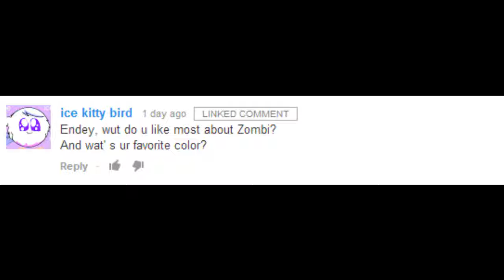Best about Zombi AND colors!!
Endey: BUT Zombi is VERY lazy that's what i don't really like about her...

Zombi: HEY I'm not THAT lazy!!

Endey: Oh really?? What did you do today?

Zombi: Well I- and I- then I- FINE I'm lazy...